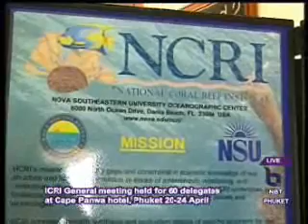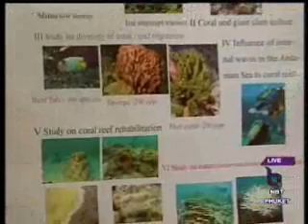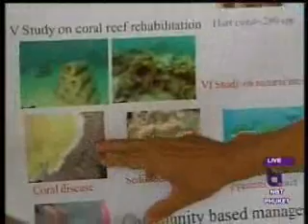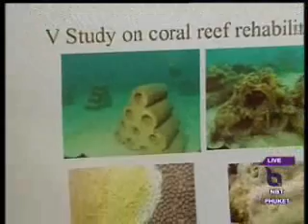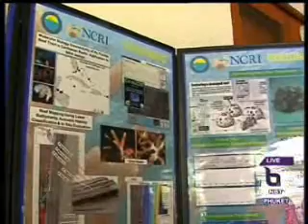Interview 3 participants at ICRI General meeting in Phuket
We turn now to our interview with Christine Dawson, Head of US delegation at an International Coral Reef Initiative General meeting in Phuket, plus Nipon Pongsuwan, Chief of Marine Biology and Ecology Unit, Phuket Marine Biological Centre & Greenfins Thailand project; plus Ernesto Enkerlin, Head of Mexico delegation at the meeting, which is being held for 60 delegates at Cape Panwa hotel, Phuket, 20-24 April.  Scientists & managers from government sectors, universities, Thai Diving Association & NGOs joined in. Christine first explains the main aim of meeting here:

Andaman News NBT (VHF dial) + Radio Thailand FM90.5 at 8.30am & perhaps repeats on Phuket Cable TV channel 1 at 3.30pm, 7pm & 1am, broadcast to Phang Nga, Krabi & Phuket provinces & maybe Mazz Radio FM108 at 7pm in Phuket, Wednesday 22 April 2009 & Send comments to